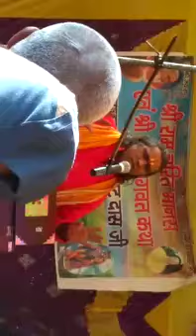सुनिए आपको हँसना परेगा मेरा पति पत्नी वाला प्रवचन सुनकर पलटू दास जी Paltu das ji new comedi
सुनिए आपको हँसना परेगा मेरा पति पत्नी वाला प्रवचन सुनकर पलटू दास जी Paltu das ji new comedi parwachan letest
कैसे हो दोस्त ?
मैं आप लोगों का स्वागत करता हूं आपका आपके ही चैनल Paltu Das official .
About This Video...
इस वीडियो में मैंने आपके लिए श्री पलटू दास जी महाराज का जबरदस्त स्टेज शो वीडियो लेकर आया हूं। आपको जरूर पसंद आएगा। और हमारे वीडियो को लाइक शेयर और कमेंट करना भी ना भूलें धन्यवाद।
Content Cover...
[01].
[02].
[03].
[04].
[05].
[06].
[07].
[08].
[09].
[10].
[11].
[12].
[13].
[14].
Social link...

_._._._._._._._._._._._._._._._._._._._._._._._          Paltu Das Official (पलटू दास ऑफिशियल )

Category

People blog